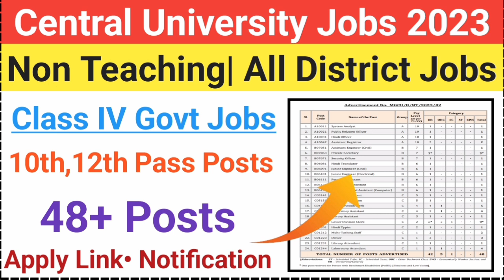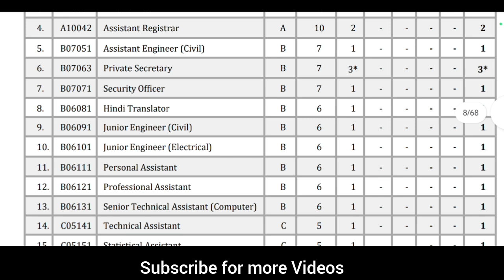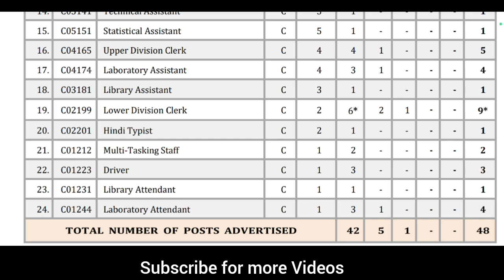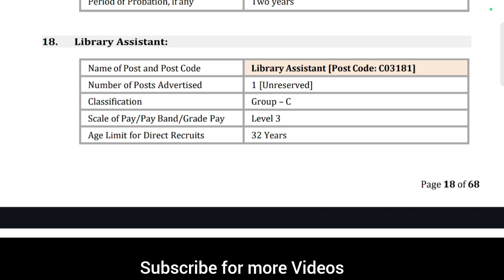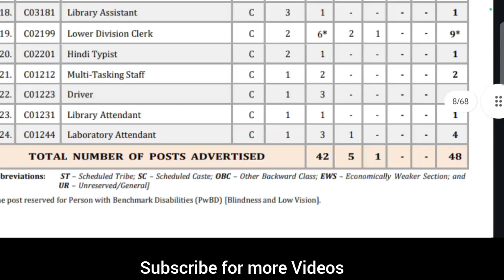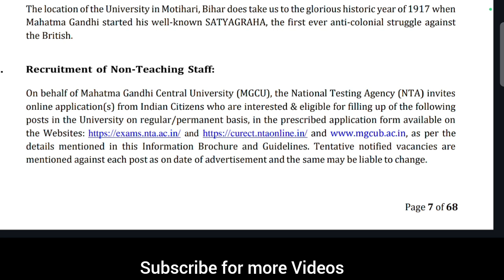J&K Non Teaching Jobs 10th,12th Pass | University Jobs 2023 | J&K All District Jobs 48+Posts Out